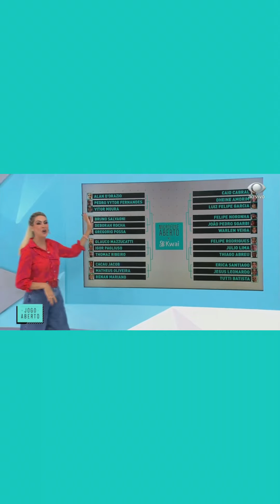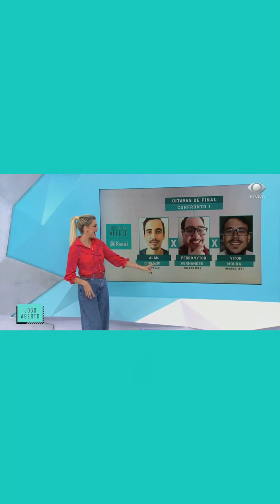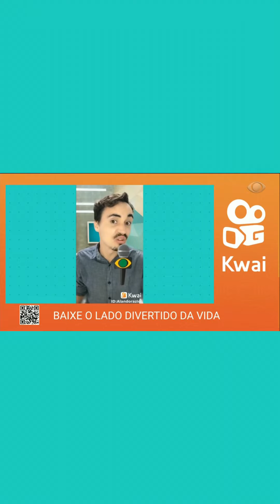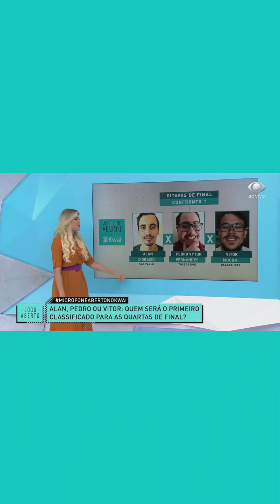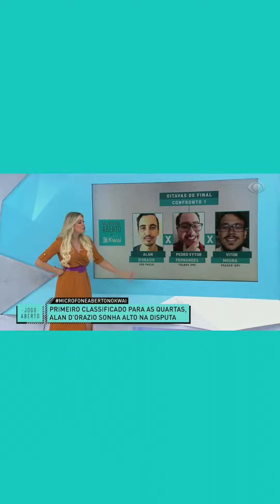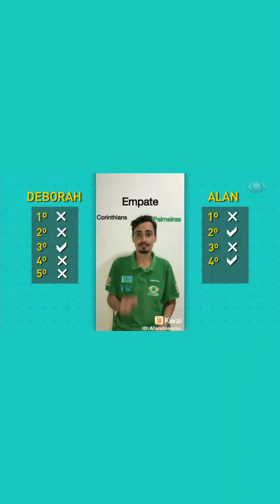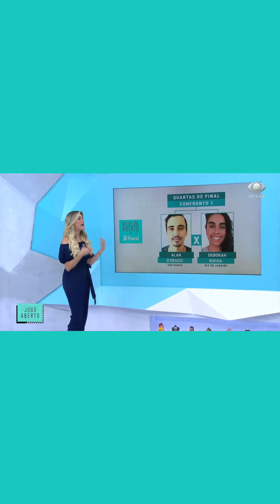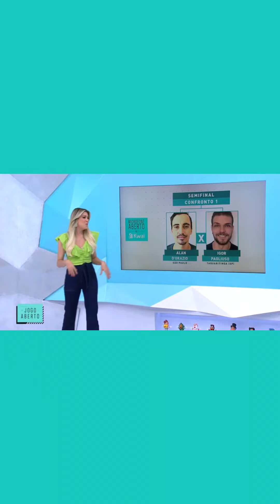Participação no concurso microfoneabertonokwai do jogoaberto da